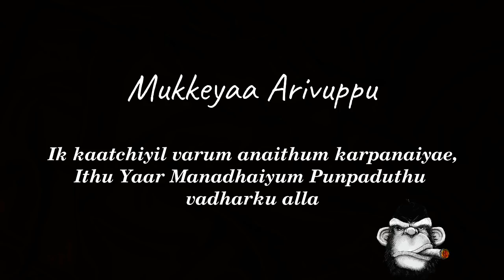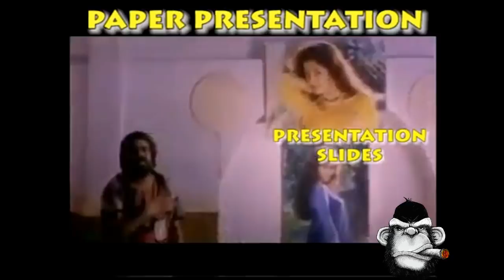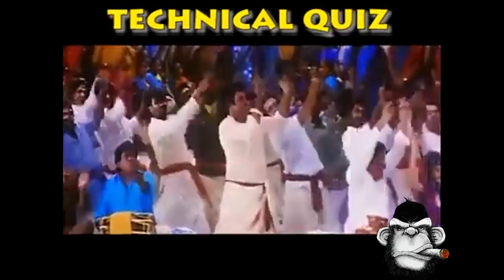Symposium Parithaavangal | Scenario at Engineering Colleges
Editing Courtesy : Venky Sree
Clips Courtesy : Sathiz
Inspiration : Athi Memes.